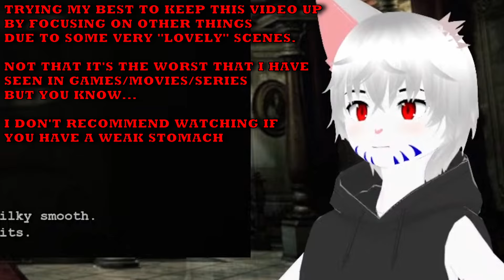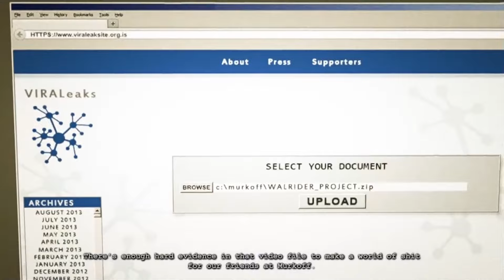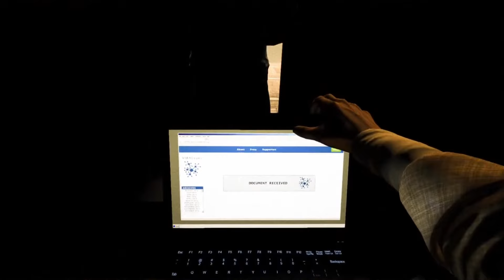WARNING...JUST WARNING... - [[Outlast: Whistleblower]]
From horror to horrifying. What did we do to deserve such sights...